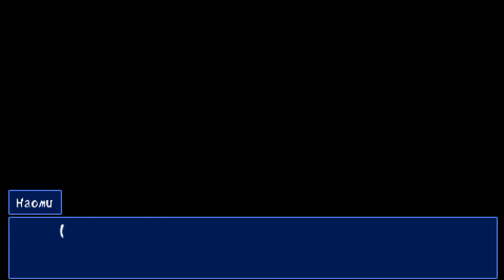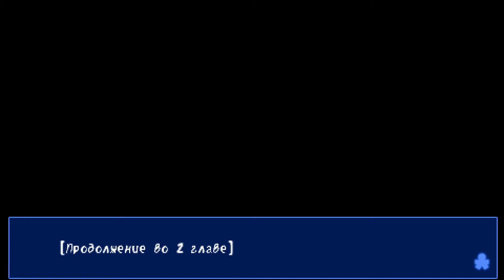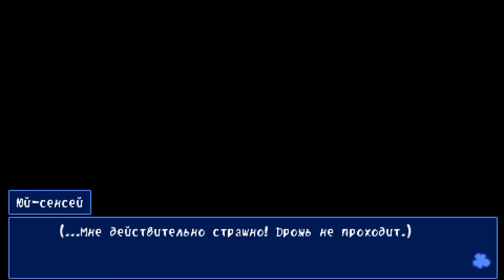Corpse Party (PSP) Let's Play [RUS] №6 убил училку(( .....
приключенческий хоррор, рассказывающий историю группы старшеклассников. Они оказались в ловушке начальной школы, на основаниях которой была построена их школа. Место, в котором оказались подростки, наполнено разлагающимися трупами и измучанными душами бесчисленного количества детей, которые таинственно исчезали из японской деревушки на протяжении нескольких лет. Отчаянно пытаясь спастись и выжить, игрокам предстоит пережить тот ужас, который испытали испуганные жертвы.